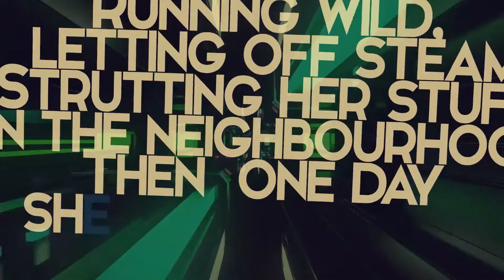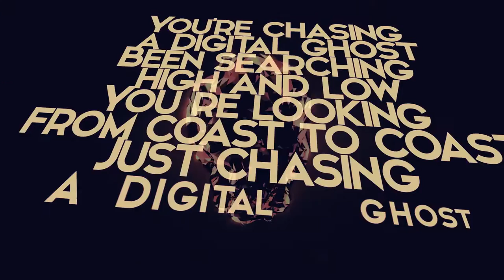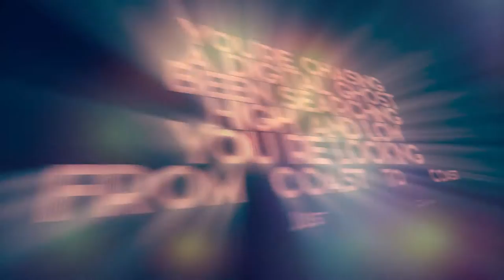Band of Brothers SE - Digital Ghost (Official Video)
DIGITAL GHOST (OFFICIAL VIDEO)

2nd single taken from the self-titled debut album from the Swedish rockers Band of Brothers.

Directed by Charlie Granberg (2015)